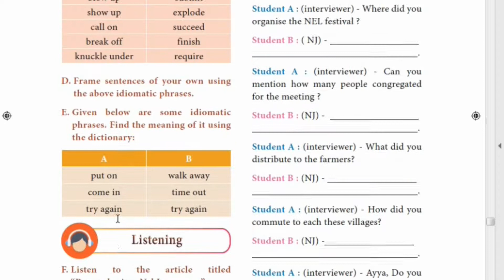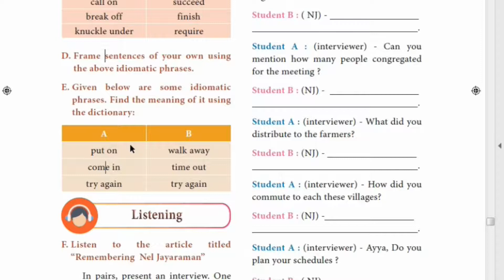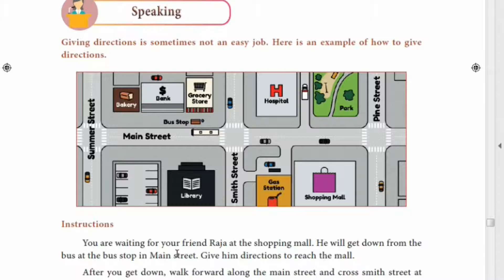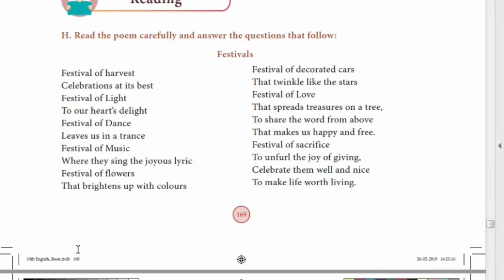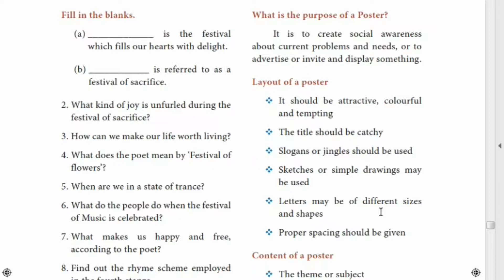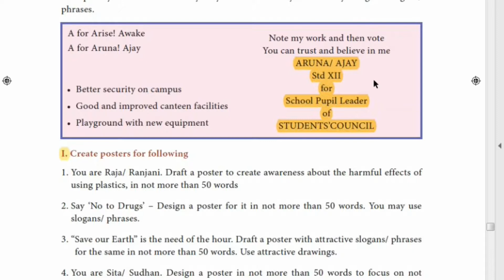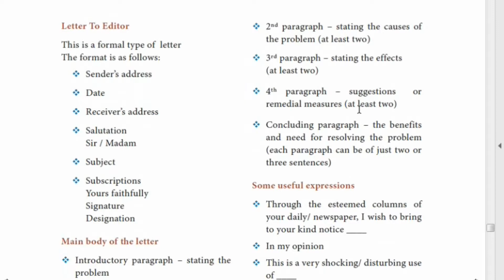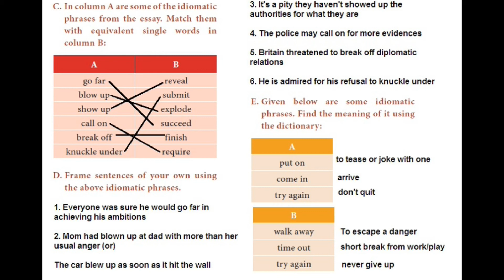10th Std English (TN Samacheer) - Lesson 6 - Vocabulary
Explanation of lesson 6 vocabulary, reading, writing and speaking skills